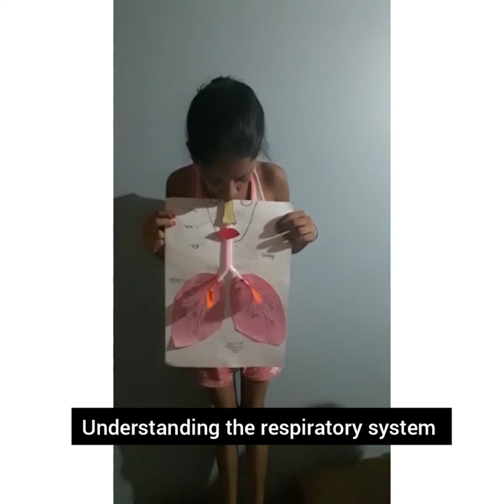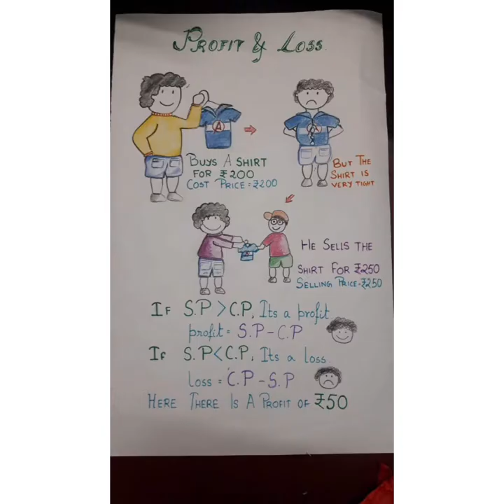Low cost No cost TLM . F.B.P.H.S. School.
Low cost No Cost TLM
Charts,models and Posters prepared by students